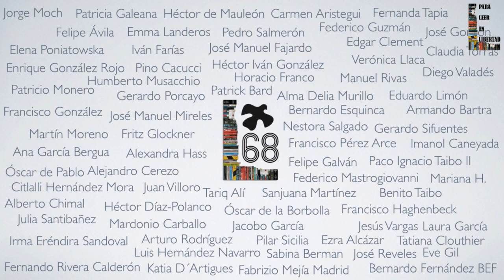Wradio FILZócalo68 (2 de 2)